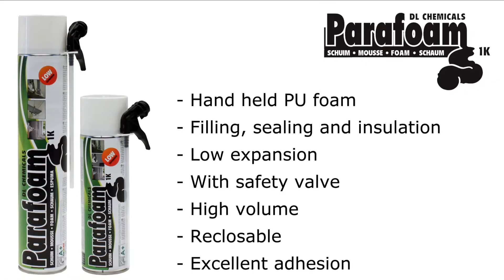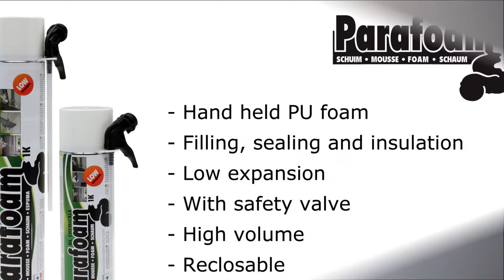Parafoam 1K en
Hand held PU foam for the filling, sealing and insulating of joints between walls and ceilings, around window- and door frames, between prefabricated construction elements, around cables and pipes... Excellent thermal and acoustic insulation.